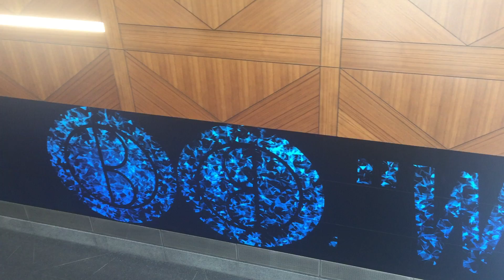Baker Center Media Wall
Baker Center's 60' media wall